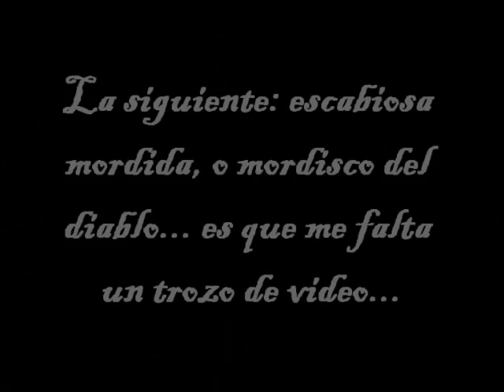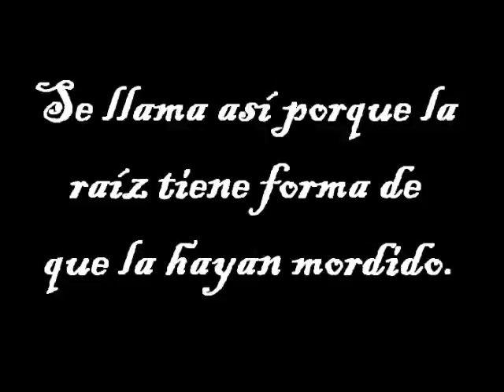210- Plantas silvestres en primavera parte 1.wmv